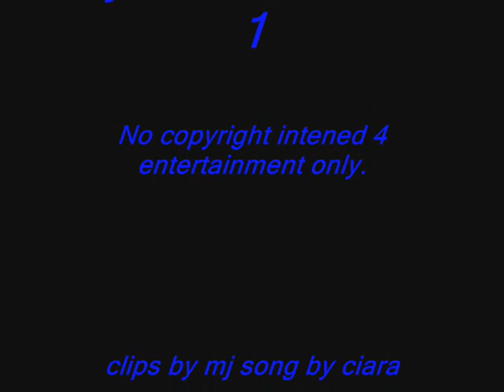Hotline Michael Jackson